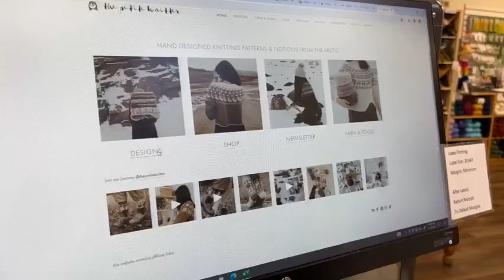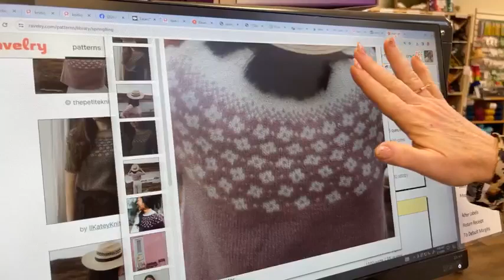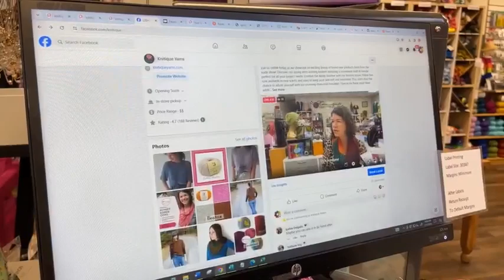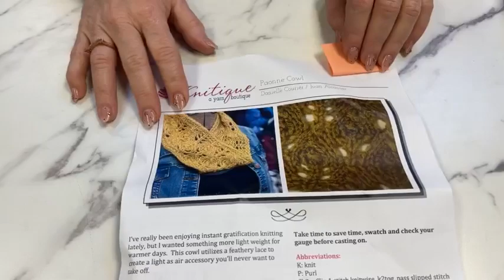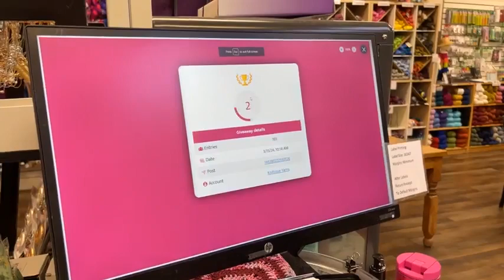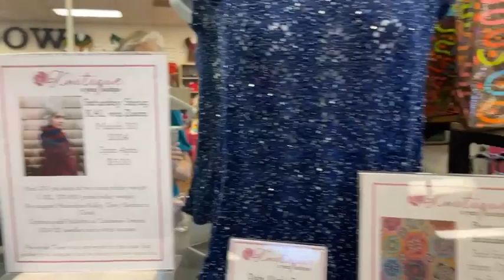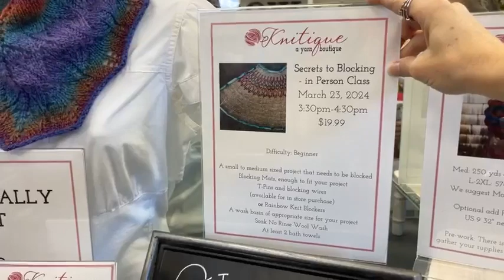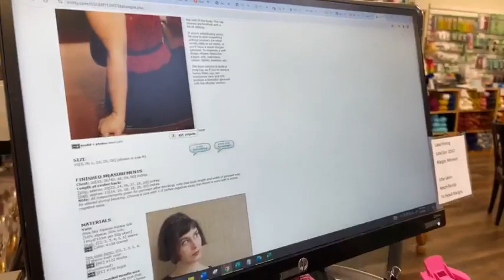🛍️ Exciting Trade Show Finds: Retro Knitting Baskets, Naked Bee Lotions, & Chain Mail Bracelets!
Join us online today as we showcase an exciting lineup of brand-new products fresh from the trade show! Discover our quirky retro knitting baskets featuring a convenient built-in handle, perfect for all your project needs. Combat the windy weather with our favorite lotion, Naked Bee, now available in new scents and sizes to keep your skin soft and nourished. Plus, don’t miss the chance to adorn yourself with our stunning chain mail bracelets. Tune in for these must-have additions to your crafting and self-care collections!

We are live on Zoom Tue & Wed each week from 3-4 pm Pacific

Danielle
Olivia Cowl

Susan
Parisian Serenity

Daily Prize
Paonne